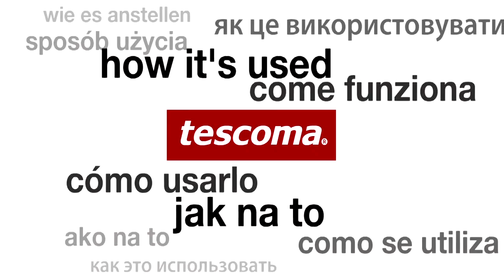Silikonowe foremki z pokrywą do kostek lodu - 6 różnych kształtów | kuchnianawidelcu.pl